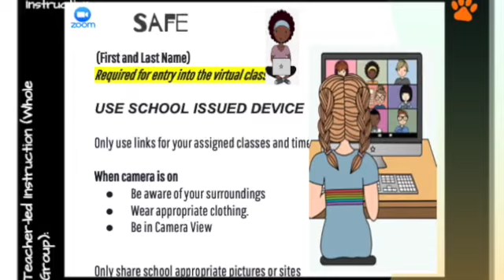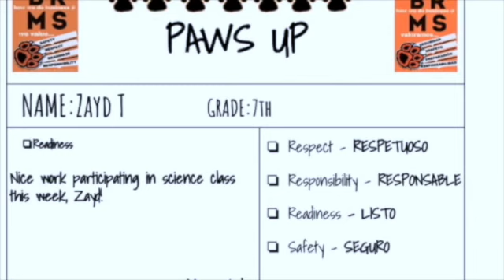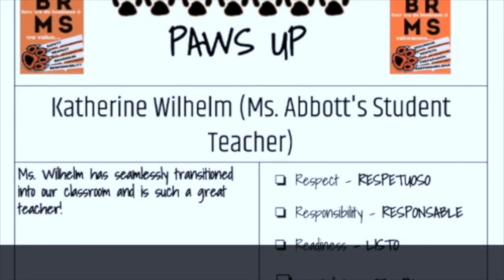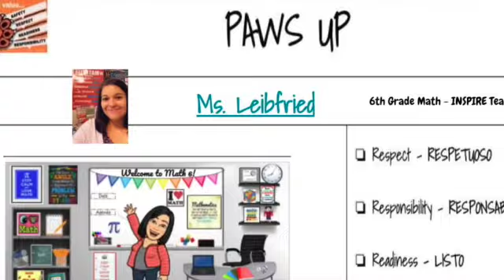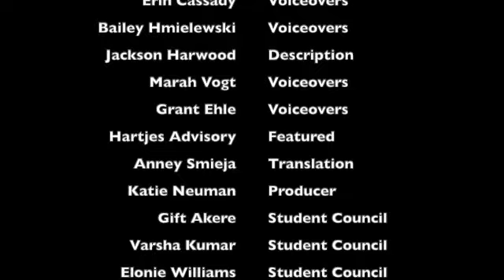Virtual Student and Staff Recognition PAWS UP Winners 4.23.21